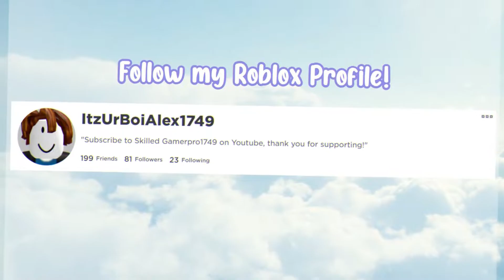How to get the free Lebron James crown in Roblox!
Hello everyone! Today i will be showing you how to get the Lebron James crown. Enjoy!